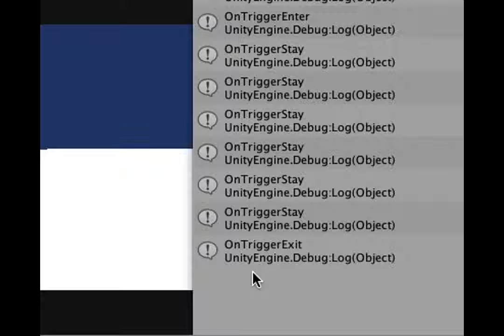【柯博文老師】unity trigger Demo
柯博文老師untity 線上教學-
完整線上教學請看